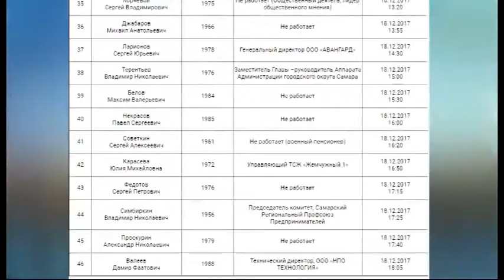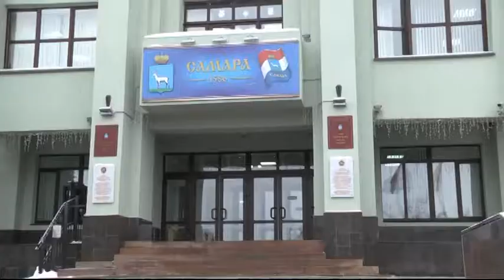Абзац 22 12 17